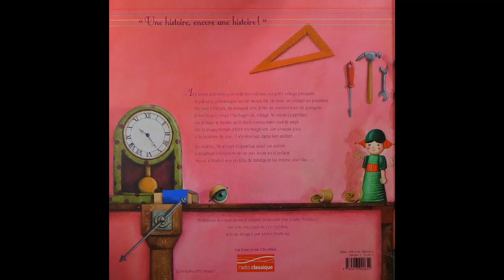Coppélia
Histoire racontée
Il y avait autrefois par delà les collines, un petit village, si joli et si pittoresque qu'on aurait dit, de loin, un village de poupée.
Elodie Fondacci & Marie Desbons & Léo Délibes